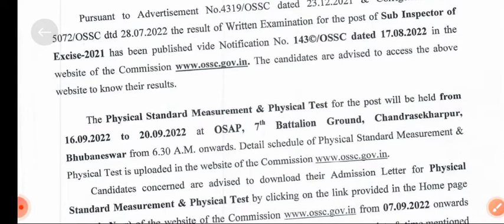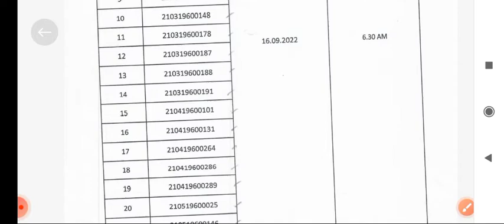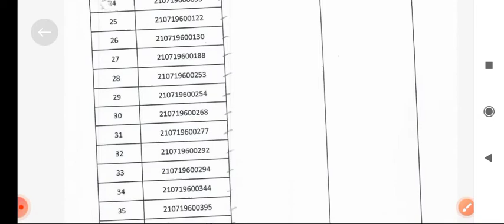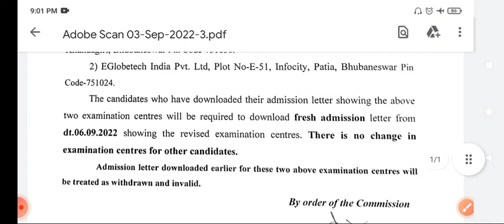SUB_INSPECTOR_OF_EXCISE SUB_INSPECTOR_OF_TRAFFIC ମହତ୍ତ୍ୱପୂର୍ଣ୍ଣ UPDATES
Joined Telegram...

Any Doubts Regarding Jobs.